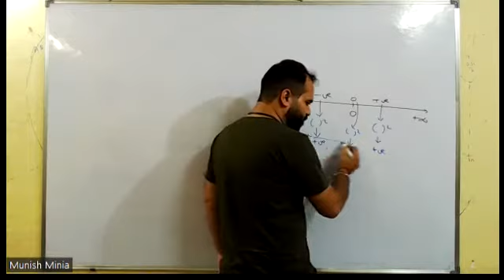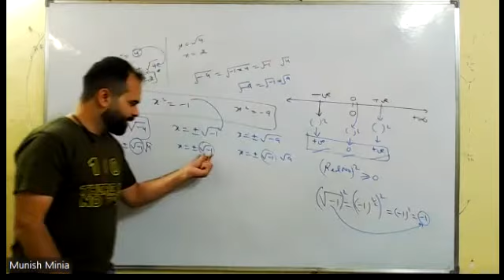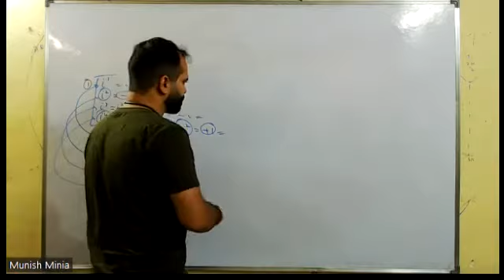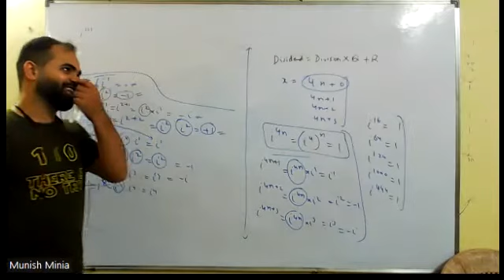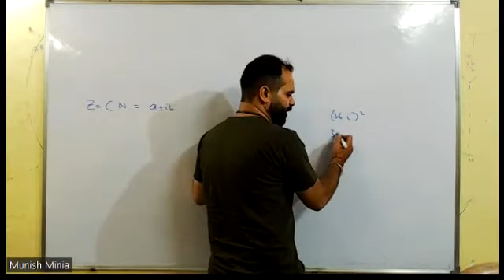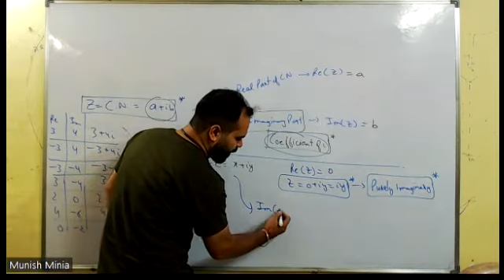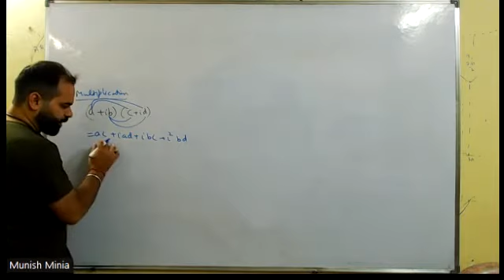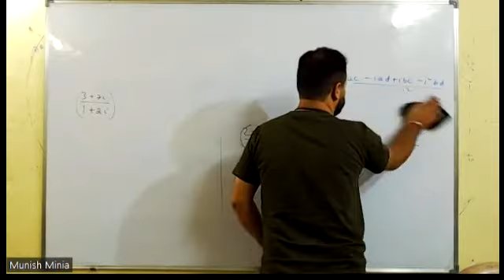Complex numbers revision lecture - 1